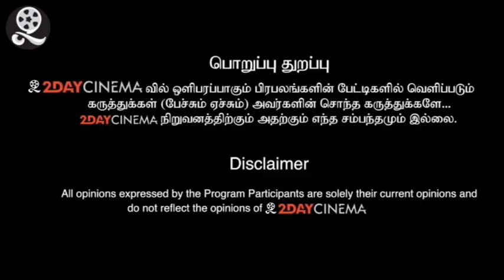Edappadi Palanisamy angry Pressmeet about MKstalin